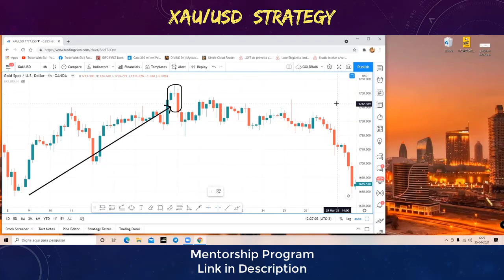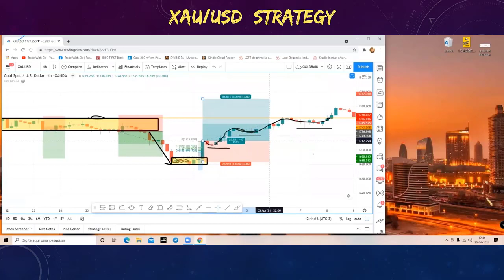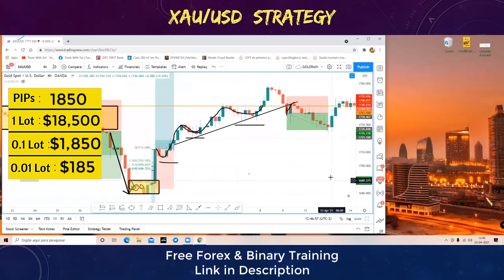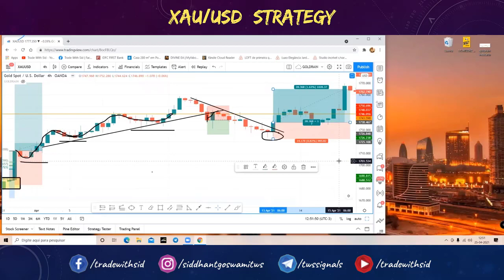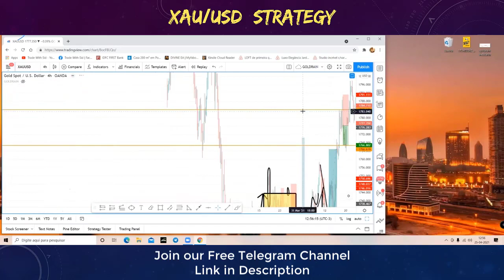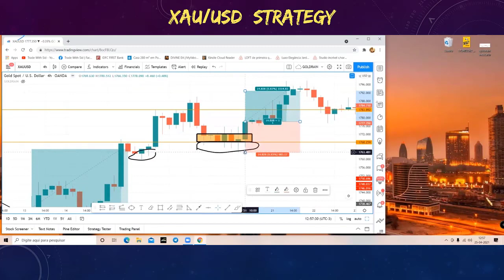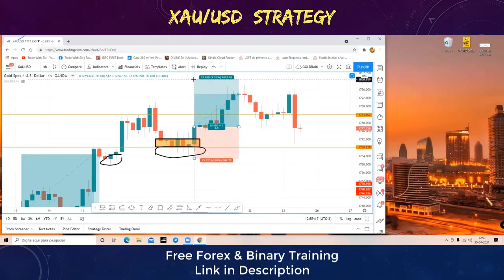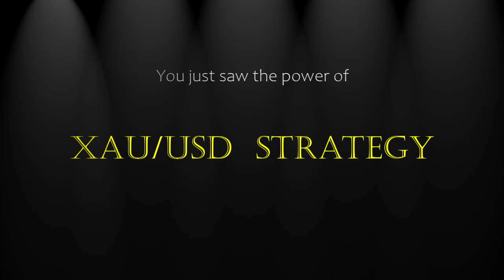How to trade Gold | XAUUSD Scalping strategy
🔹 Register with XM.com Broker using our Partner code : WPPRY